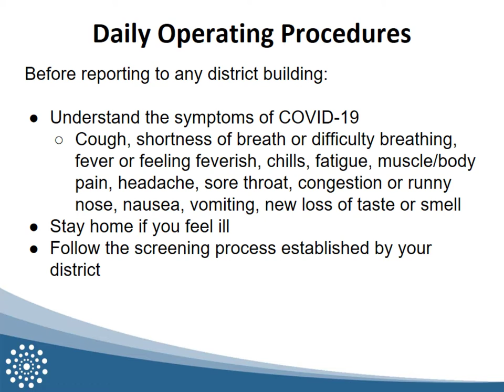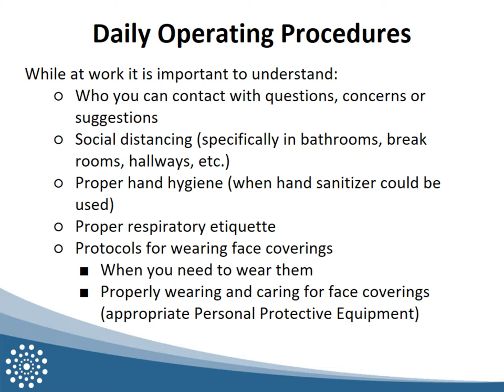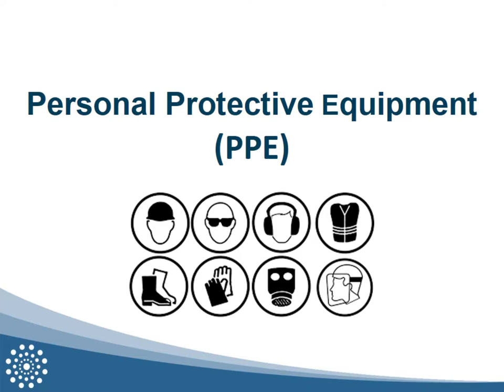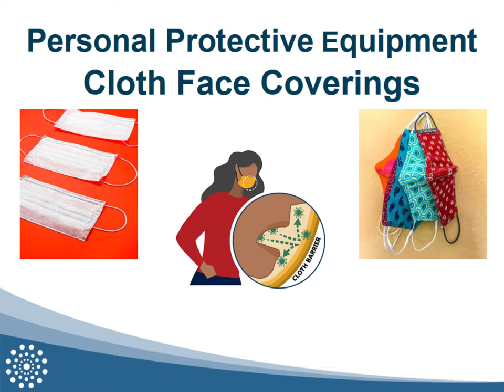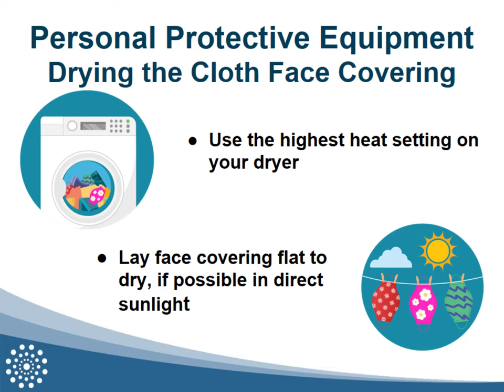Daily Operating Procedures and PPE Awareness - 2020